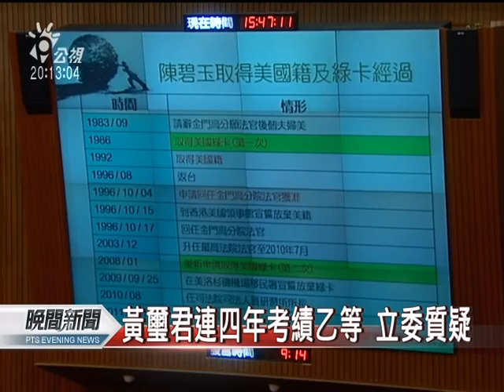20110609 公視晚間新聞 準大法官：性霸凌遭退學恐違憲